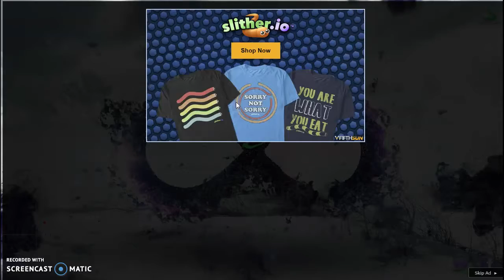get ready for SLITHER.IO!